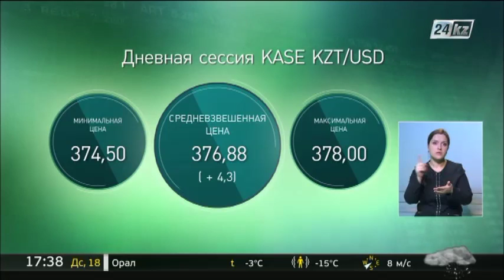Дневная сессия KASE: 376,88 тенге за доллар